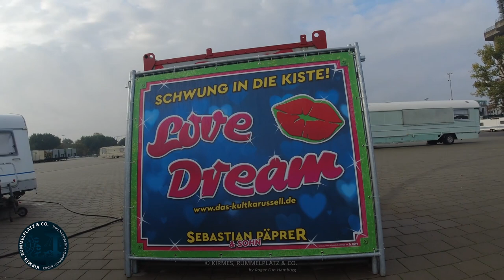Ankunft der Schausteller - Hamburger Winterdom 2022 | RFHH #110 [HD]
Seit Freitag wird wieder auf dem Heiligengeistfeld der Hamburger Winterdom aufgebaut. Die Schausteller kommen mit ihren Fahrzeugen, Fahrgeschäfte, Zucker- Süßwaren Buden, Gastronomiestände.
Ich war für euch am Freitag da und habe ein paar Eindrücke eingesammelt.
Tag/Teil 2 kommt dann eventuell Ende dieser Woche!

Hamburger Winterdom 2022
04.November - 04.Dezember 2022